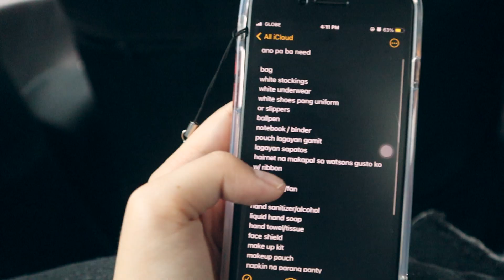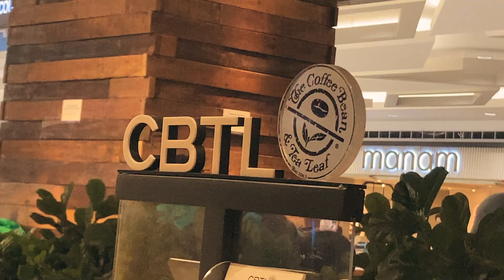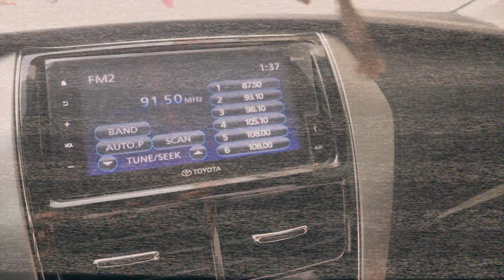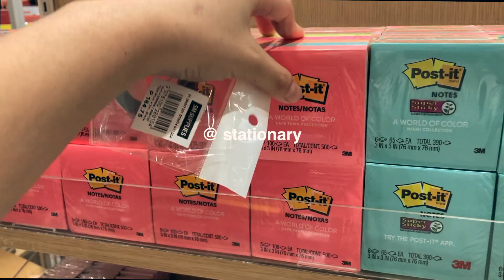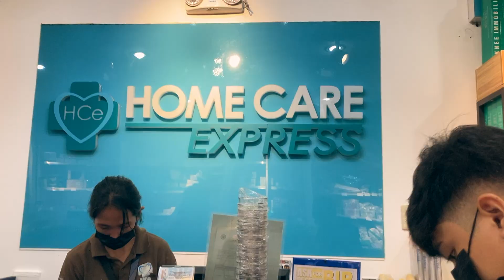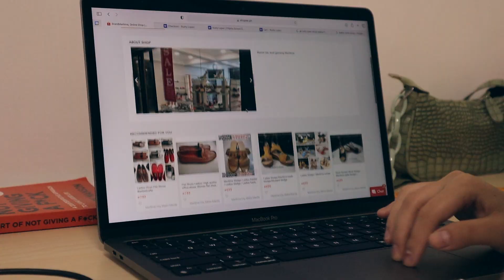SHOPPING FOR BACK TO SCHOOL SUPPLIES 2022 | student nurse | ready for face to face classes! 🧃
hey guys, it's almost 1 month since im MIA. in this video i'll be sharing with you my 3-day back to school shopping 👩🏻‍⚕️🛍 i still have a lot of videos that i need to edit for y'all!

it's my favorite part whenever i have the reason to buy new pens, post it notes or any cute stationary stuff 🍰 it really makes me feel motivated! i hope you enjoy this video and consider subscribing 🪴

i'll see you on my next video, back to school supplies haul! 🤩